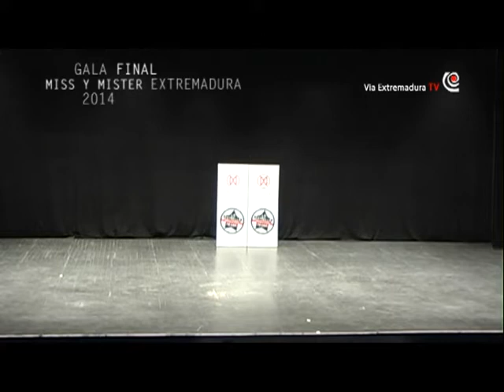5/11 Gala final Miss World Extremadura 2014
5/11 Gala final Miss World Extremadura 2014